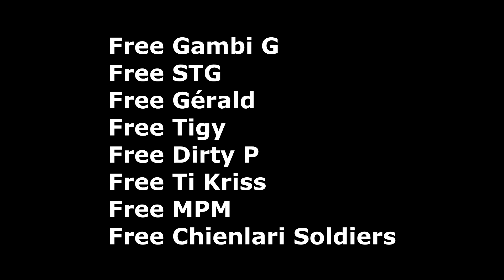CLR en 1ere Partie du Concert de Sexion D'assaut